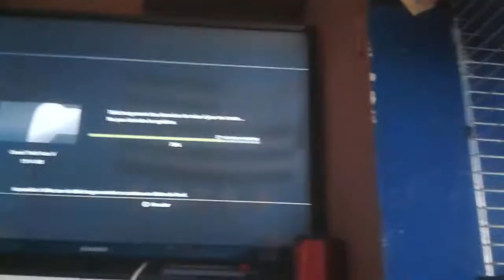Perle 10 Mars 2015